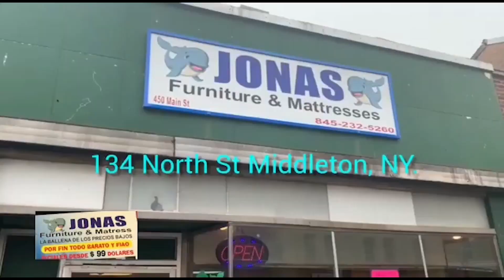MIRA COMO VIVE TULILE, LUEGO DE SU REGRESO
WAO MIRA